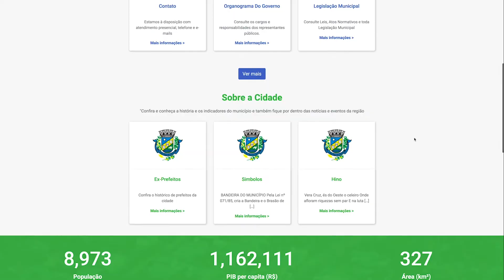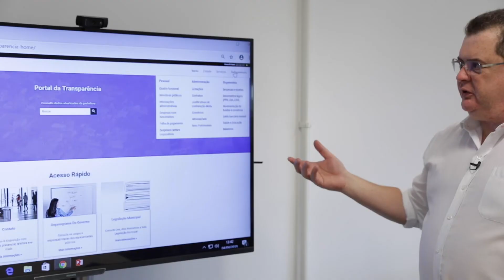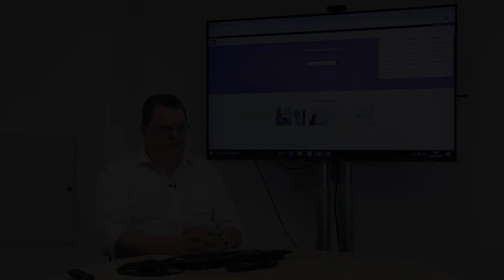Portal da Transparência na gestão pública